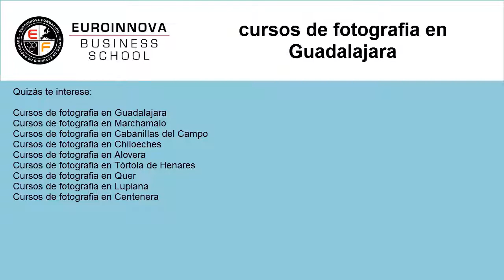curso de fotografia en guadalajara